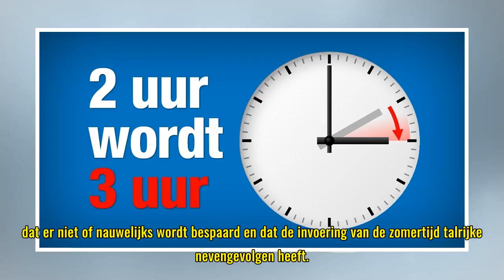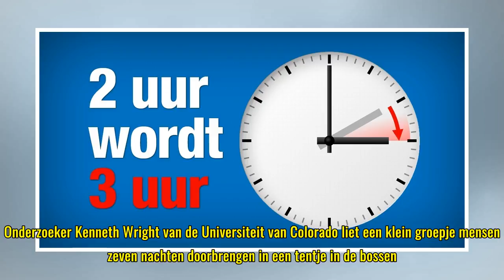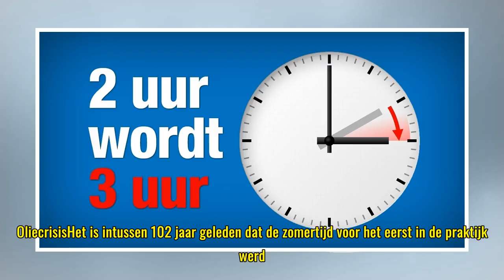Opgelet voor de zomertijd: dit weekend slapen we één uur minder